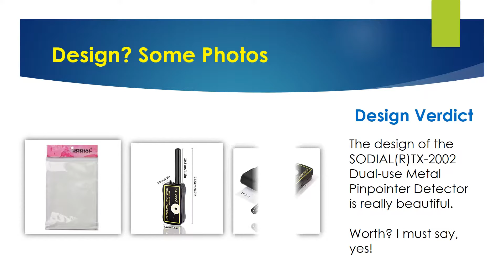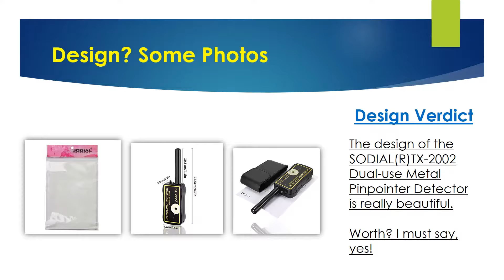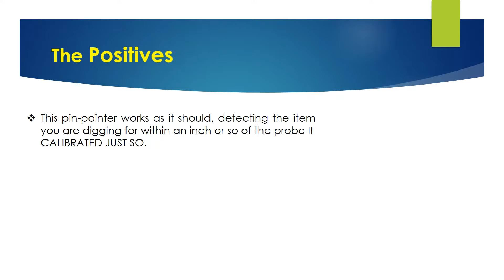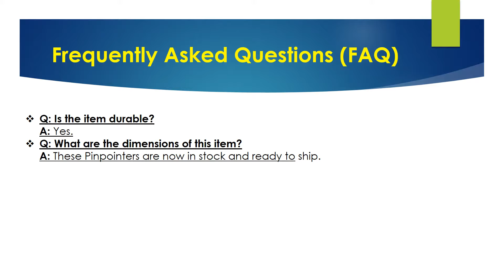SODIAL(R)TX-2002 Dual-use Metal Pinpointer Detector Review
Are you Looking for the authentic review of SODIAL(R)TX-2002 Dual-use Metal Pinpointer Detector ? We have tried to show the details on this video. You can decide whether you should buy this metal detector or not after watching this exclusive video review.

► Adjustable sensitivity Waterproof probe shaft.
►Audio on/off switch.
►Power Indication Light (White Color).
►Visual LED target indication - green ready - red target located.
►Low power consumption for prolonged battery life.

▬▬ Product Specifications ▬▬
► Shipping Information: View shipping rates and policies.
►Manufacturer: SODIAL(R).
►ASIN: B00OPON7PW.

►Question: Is the item durable?
Answer: Yes.
► Question: What are the dimensions of this item?
Answer: 1.18 x 2.87 x 10.24 in.